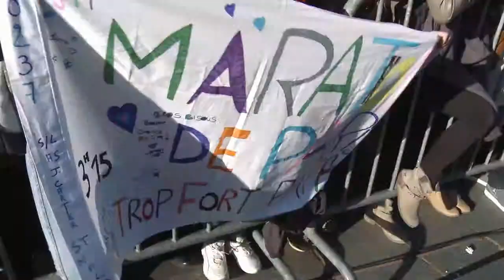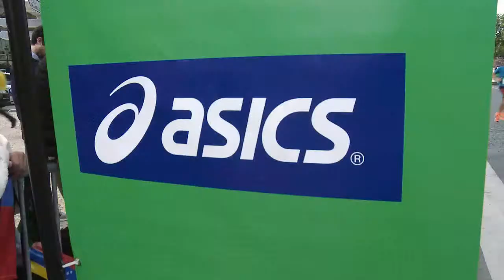Paris Marathon 2014 Recap Video